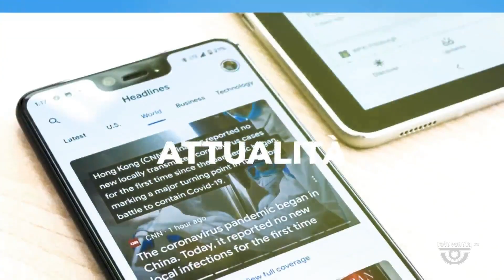L'ANGOLO DI IDA | 05/12/2022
L'ANGOLO DI IDA | 05/12/2022 - Produzione MEDIANORDEST - Segui Rete Veneta anche sul digitale terrestre! Visita il sito